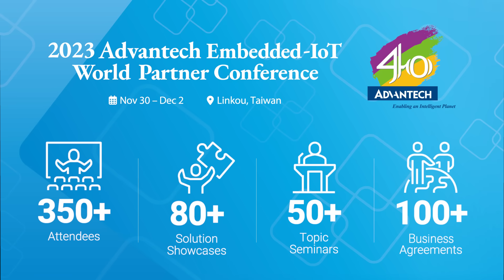2023 Embedded-IoT World Partner Conference, Progressing with Strength of Our Partner Network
Partner collaboration accelerates the development of the Internet of Things (IoT). At the 2023 Advantech Embedded-IoT World Partner Conference, we provide the latest technology trends, emerging business opportunities, and embedded solutions with our robust partner ecosystem.

Together, our goal is to lead in AIoT applications.